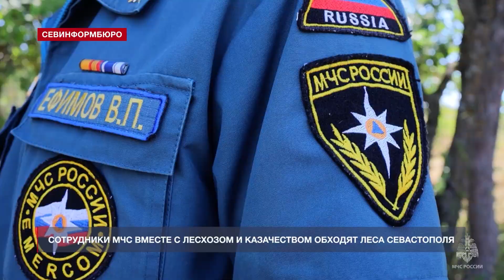Сотрудники МЧС вместе с лесхозом и казачеством патрулируют леса Севастополя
Специалисты регионального управления МЧС России совместно с представителями лесной охраны и казачества патрулируют зелёные зоны и лесные массивы Севастополя. Как сообщает пресс-служба чрезвычайного ведомства, граждан, нарушающих запрет на посещение лесов, который действует с 26 июля, привлекают к административной ответственности.